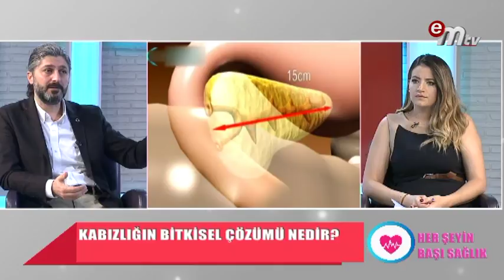KABIZLIK NEDİR? HANGİ DURUMLARDA OLUŞUR?